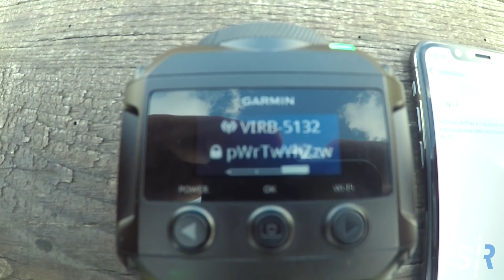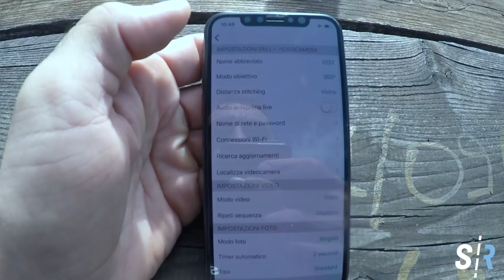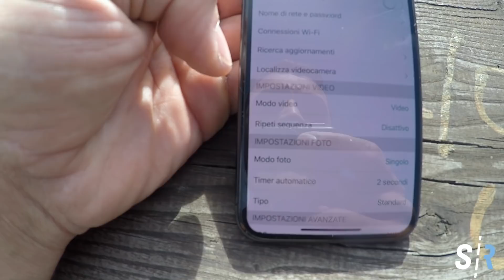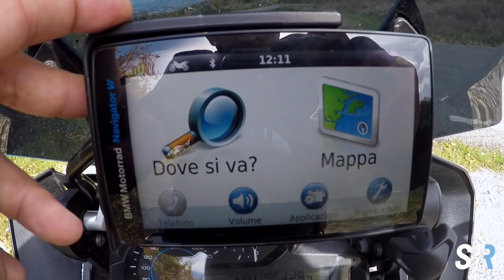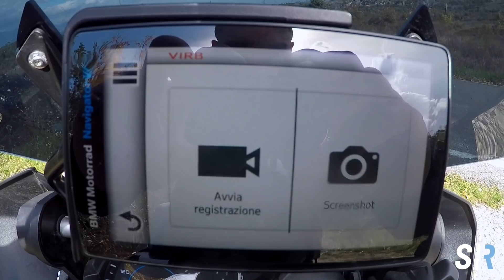Recensione Garmin Virb 360 montata sul casco e provata in moto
Recensione della nuova GARMIN VIRB 360. Ho montato la videocamera sul casco e provata su strada.

Fammi sapere che ne pensi!

Garmin Virb 360